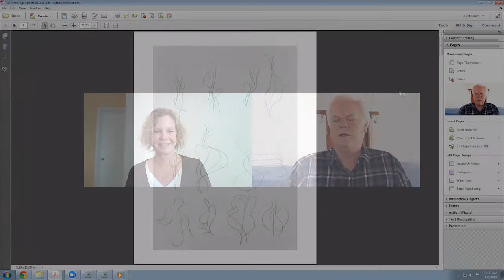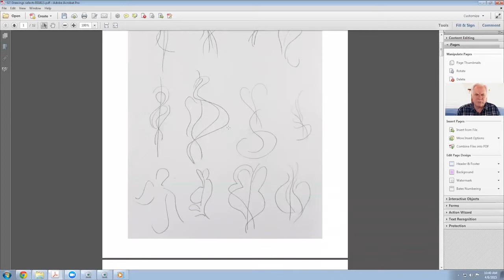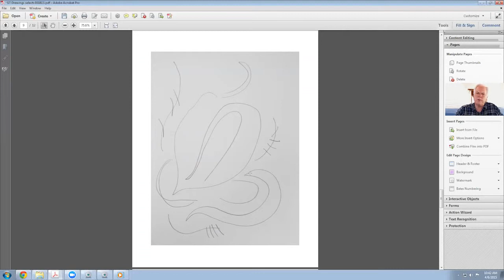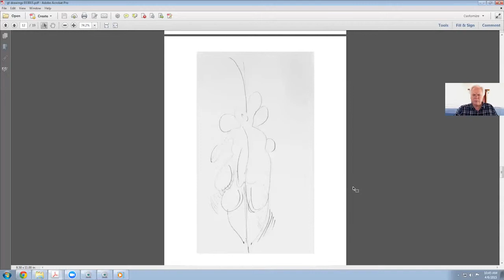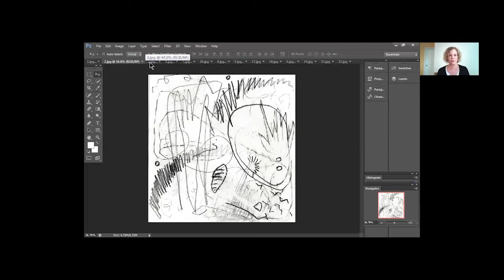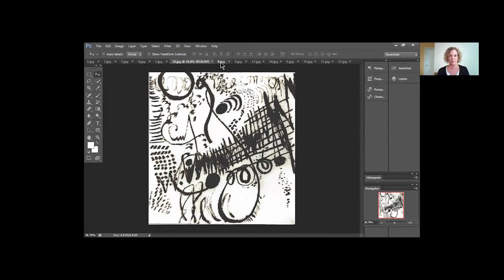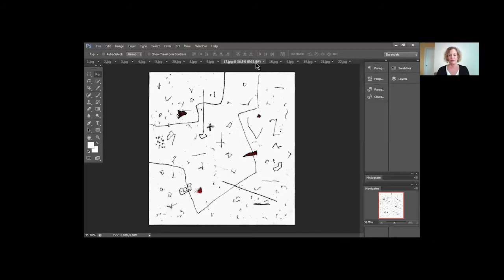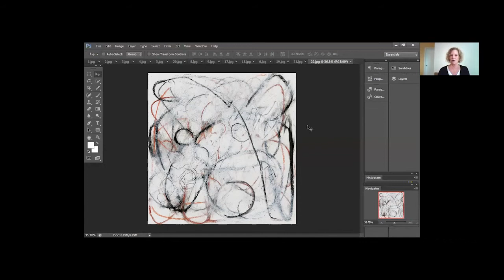"Exploring Line" with Suzanne Jacquot & Grant Taylor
For workshops with Suzanne Jacquot and Grant Taylor on abstract art and creativity,